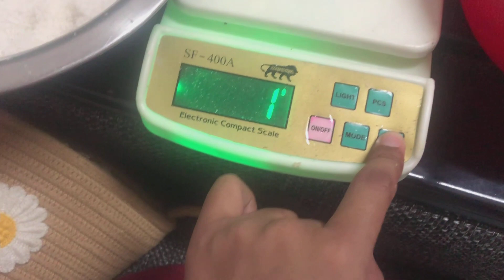First Day of SEWA & Cookie Training || Vlog